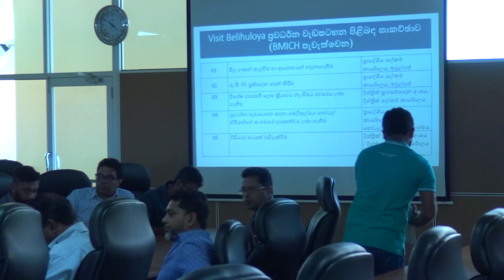RATNAPURA DISTRICT TOURISM